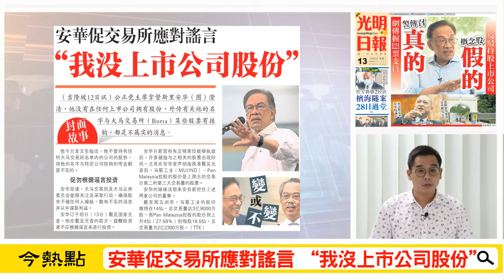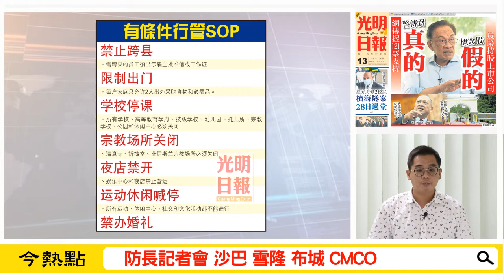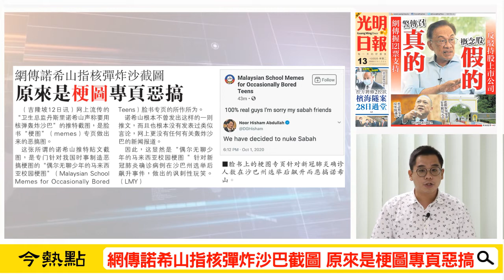【光明新聞通】2020年10月13日夜報封面焦點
◆【安華1012覲見元首】
．安華促交易所應對謠言 “我沒上市公司股份”
．賽夫丁指示黨員 勿到國家王宮外集會
．警將傳召安華錄供
◆【冠病抗疫復甦管制令】
．防長記者會 沙巴 雪隆 布城 CMCO
．網傳諾希山指核彈炸沙巴截圖 原來是梗圖專頁惡搞
．醫生公開信曝病人身份 諾希山促遵守醫德